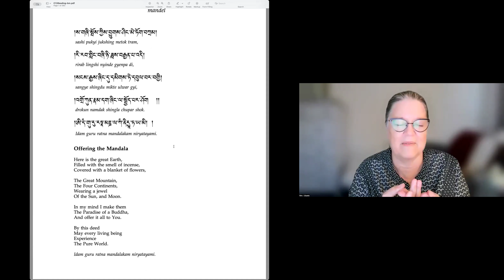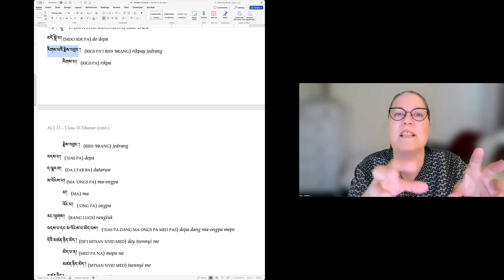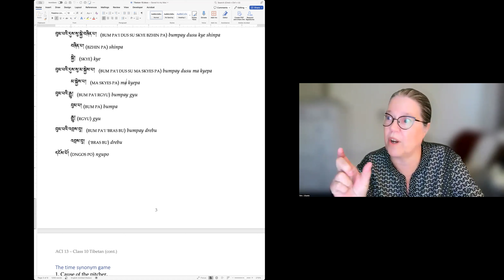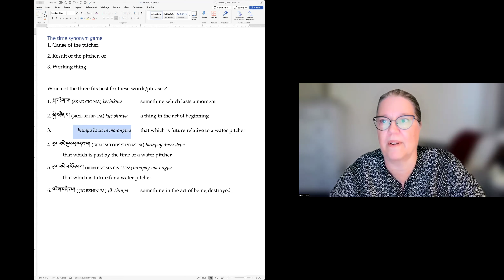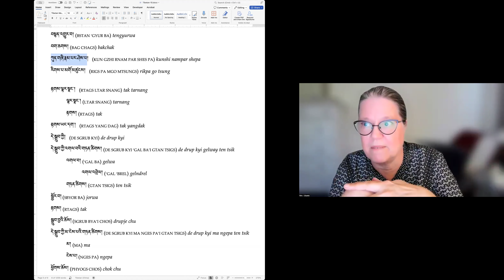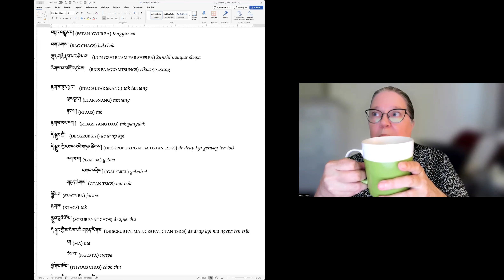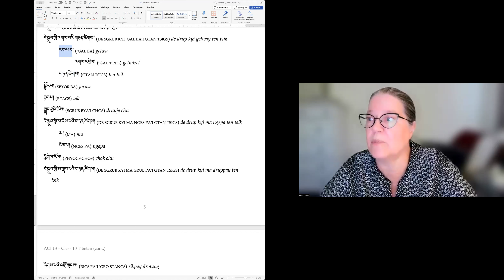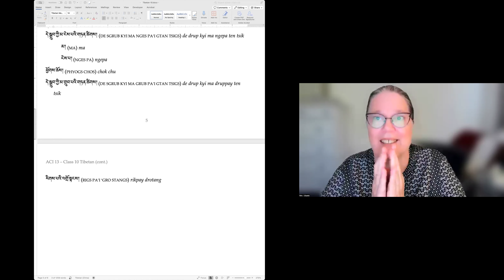SPA ACI 13 Class 10 with Ven Gyelse and Ven Utpala (Oct 3, 2024)